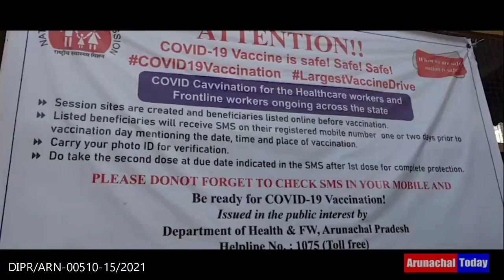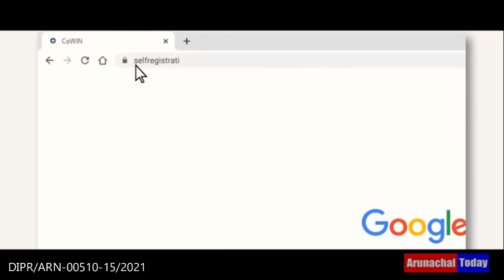Doctor appeals public to take COVID-19 vaccine to break the chain